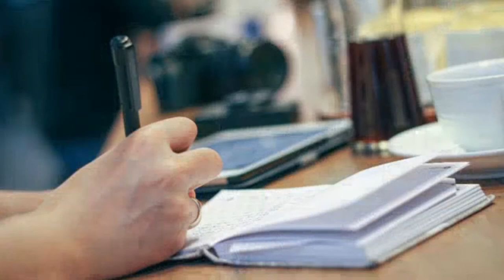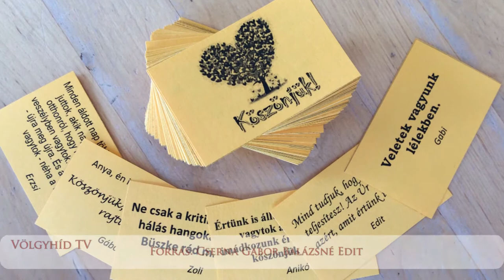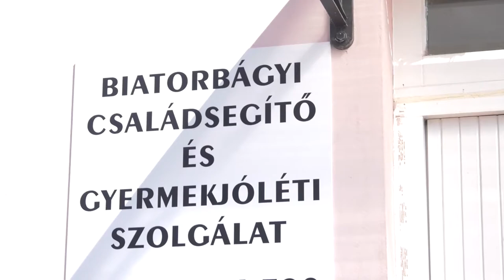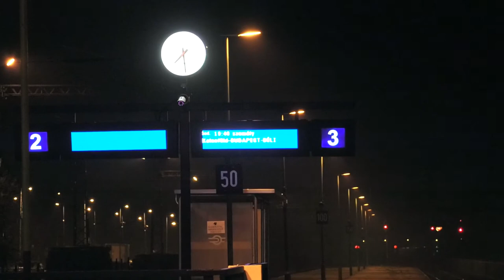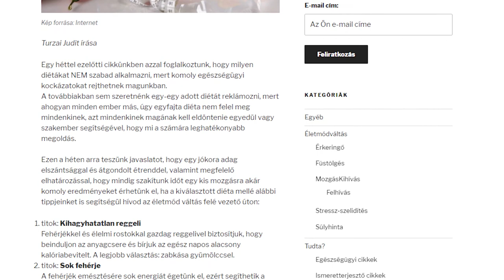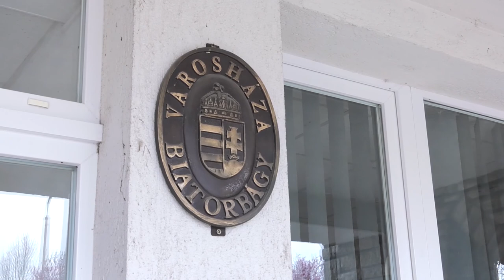HÍRFÜZÉR - MÁJUS (2020.07.03)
Ez történt Biatorbágyon...
Rövid összefoglaló: májusi hírfüzér.